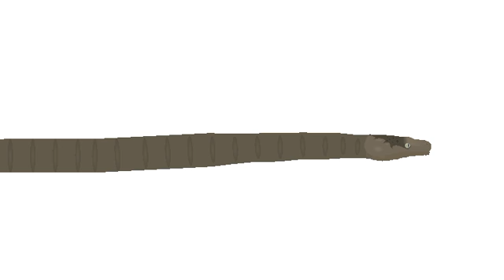monch the bread